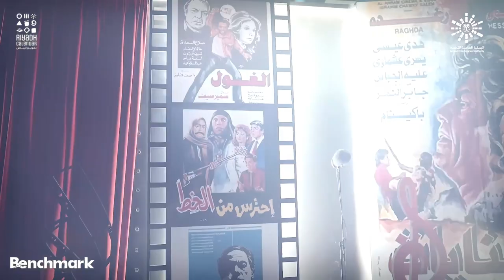ليلة ذكريات مع الموسيقار هاني شنودة | تقويم الرياض 2023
ليلة ذكريات مع الموسيقار هاني شنودة في الرياض
على مسرح ابو بكر سالم 2023/3/8

تصوير شركة add احدى شركات بنش مارك